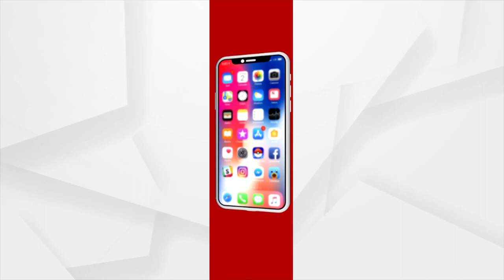BJP Workers In Jajpur Celebrating For Leading Suraj Suryavanshi In Dhamnagar By-Election